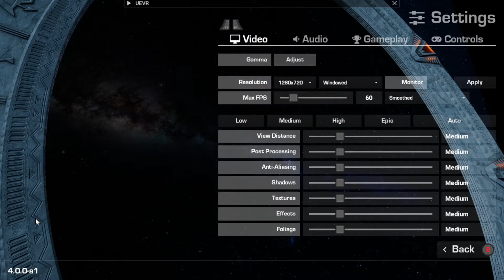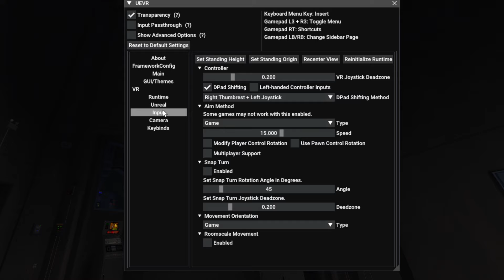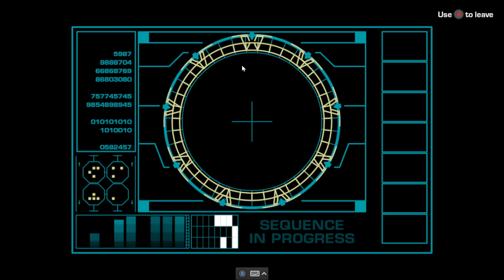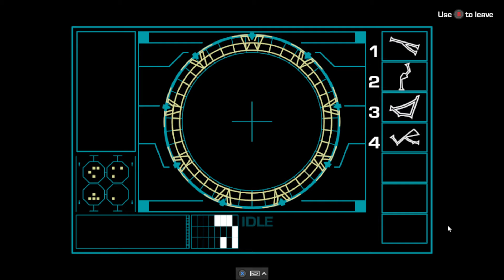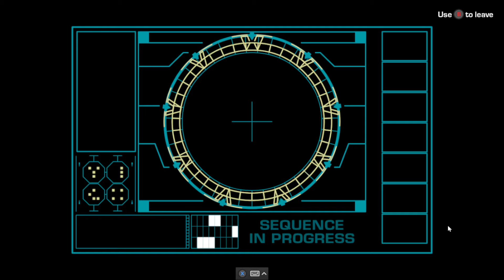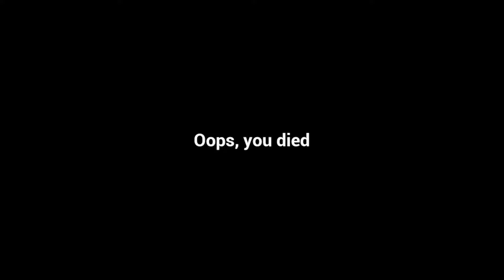STARGATE NETWORK (Unreal Injector VR Mod) MGM ich Hasse euch...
So Geil und Zu Schade

Abydoss Adresse (QUERTY Layout)
V U D . ^ M Q